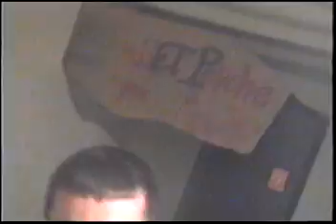Wet Psyche House Show 8-6-2005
8-6-2005
Ray's Birthday